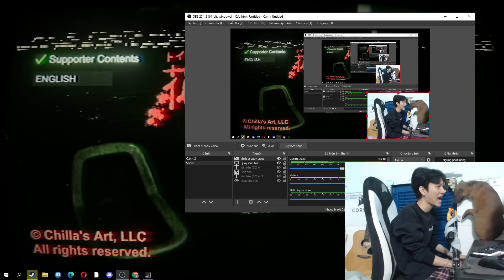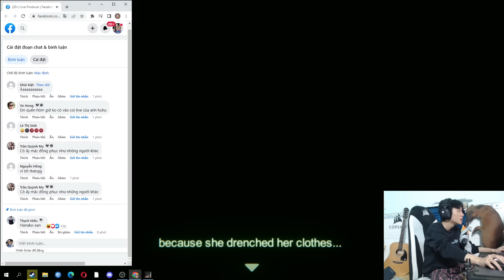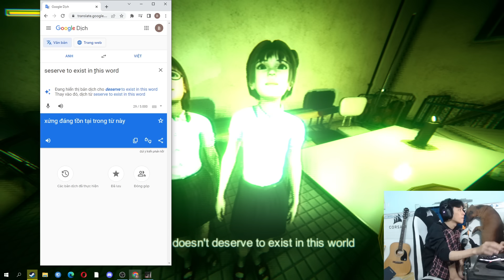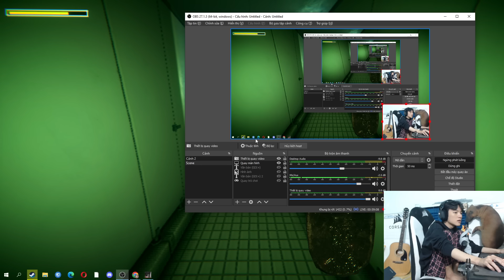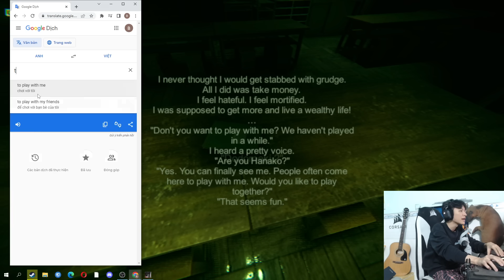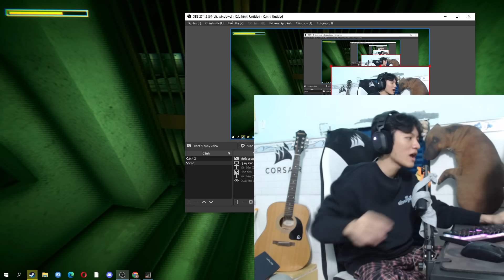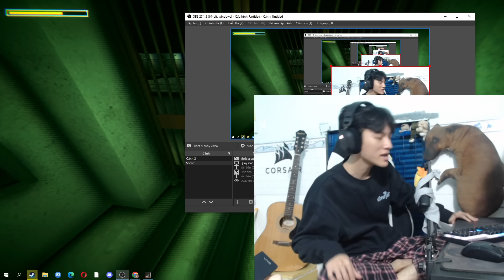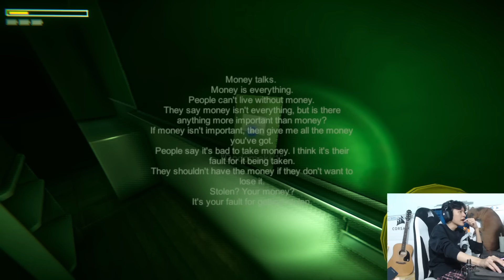(HANAKO #1) TRUYỀN THUYẾT ĐÔ THỊ NHẬT BẢN TRONG NHÀ VỆ SINH VÀ NGUỒN GỐC SỨC MẠNH CỦA CHỊ MA DÚ DÀI